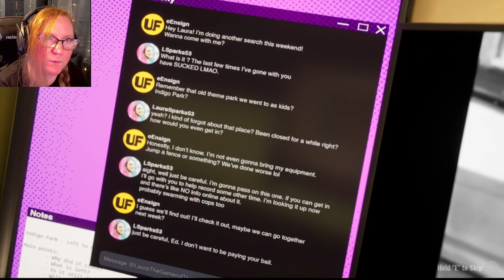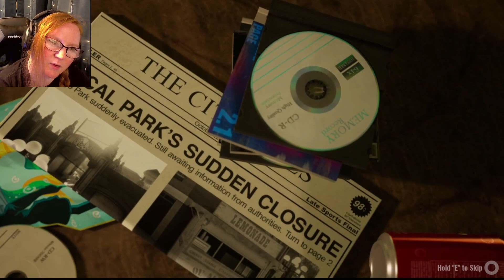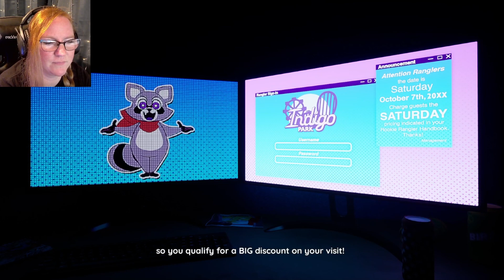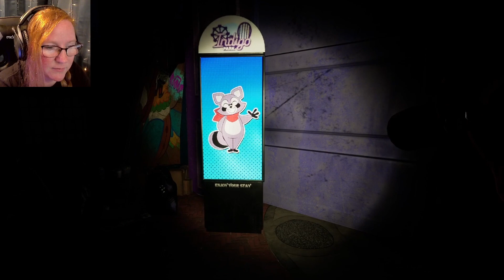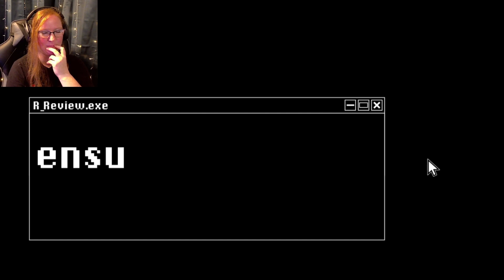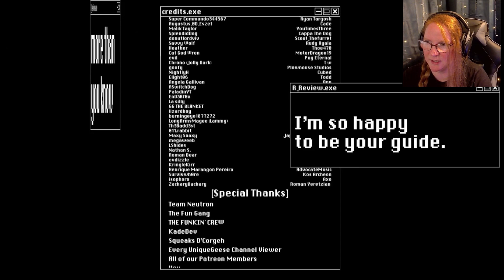Being Hunted by Mascots- Indigo Park Chapter 1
Exploring Indigo Park, an amusement park that was suddenly abandoned by all guests and employees with no explanation. We play as a character who has fond memories of visiting when a child, and are for some reason drawn to see what's happening there now. Upon arrival, we find parts of it in ruin, and are greeted by one of the mascots, Rambley the Raccoon. Rambley is an ai that is eager to serve as our guide, despite the park not being quite how he remembers it. Neither are his friends. In Chapter 1, we also get to meet Llyod the Lion and Mollie Macaw, though neither of them are particularly happy to see us.
Watch along in this Let's Play as we try to uncover the mysteries of Indigo Park, like what happened to cause so much destruction, why did everyone suddenly leave, and what happened to the beloved character?